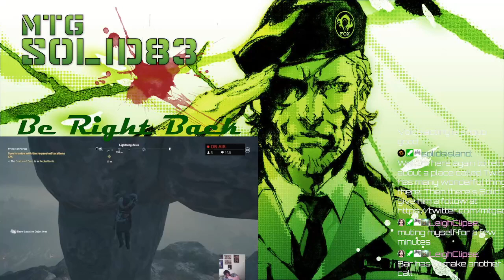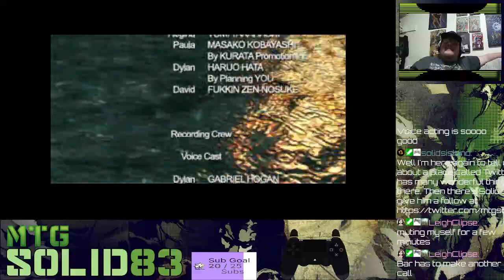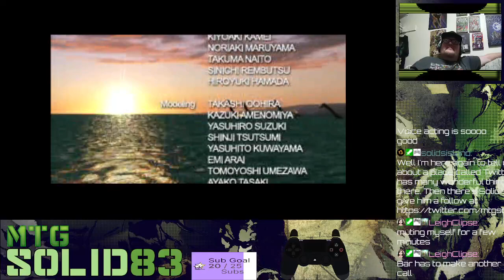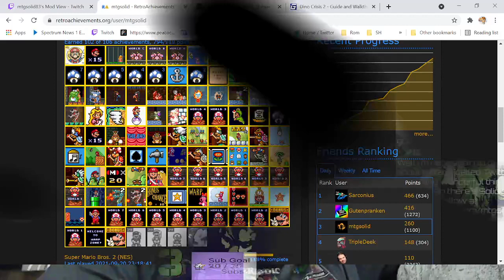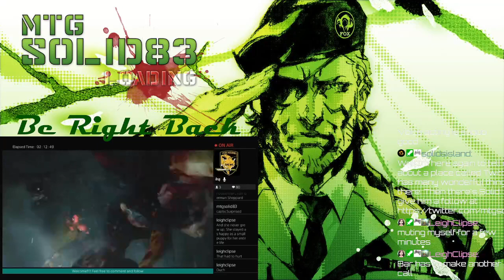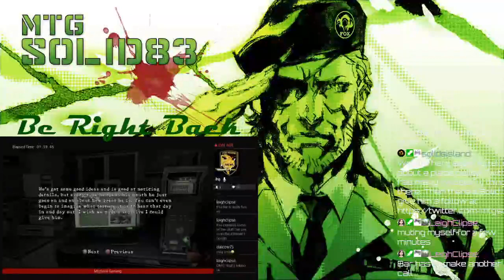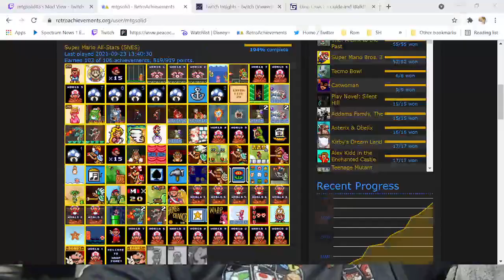Highlight: Dino Hunting 2: The revenge